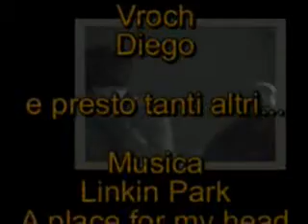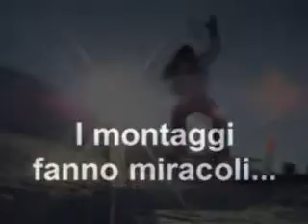La nascita dei Rimini Riders - Promo video 2005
Il video di presentazione (trailer) del gruppo Rimini Riders. Tutto ha inizio in una fredda notte del 2004. In questo video le prime scorribande.